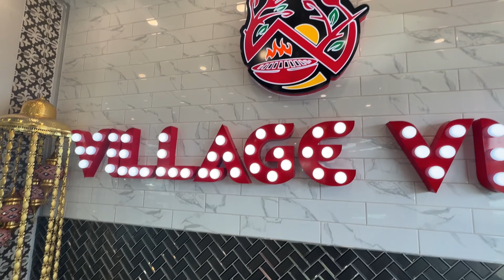Niagara ka Khandani Pakistani Restuarant